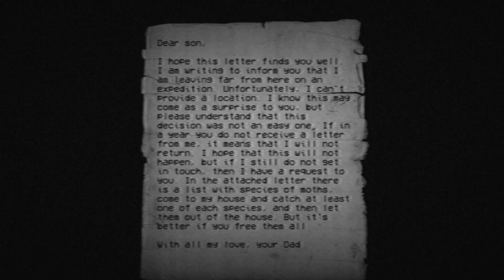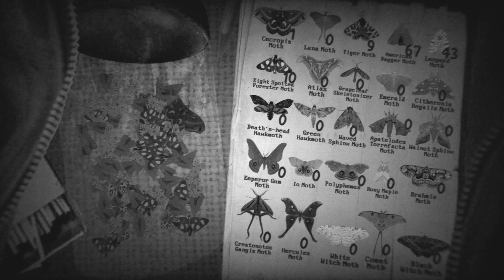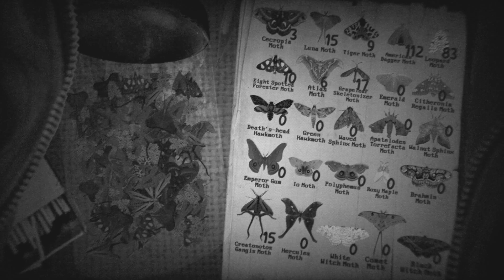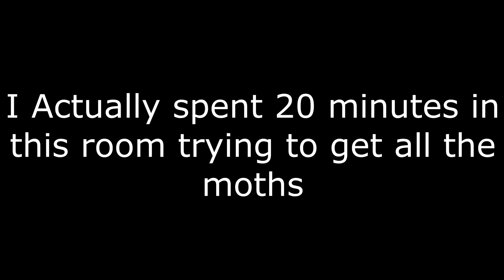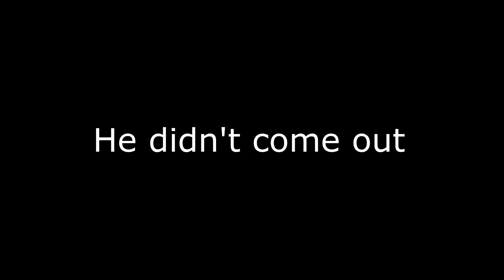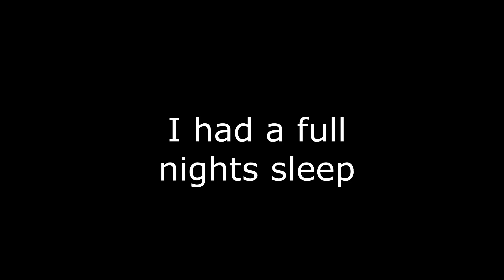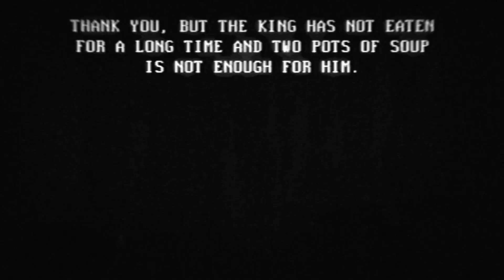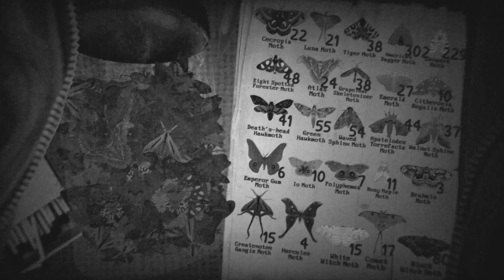This house has a SERIOUS moth problem.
Honestly this game was good. almost as good as taking a nice nap in a bed next to a window on a cool rainy day